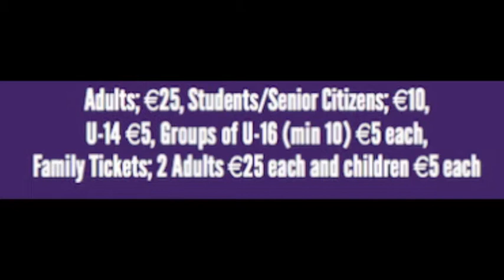All Ireland Promotion Cliodhna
Promotion Video for Ladies All Ireland Finals 2015